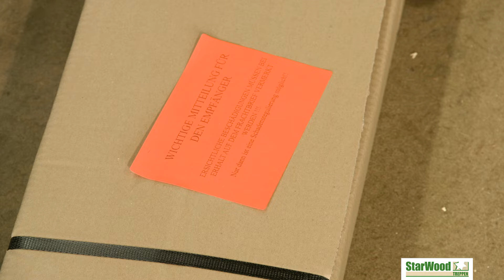Neues Starwood Montagevideo für gewendelte Treppenmodelle mit eingestemmten Stufen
Ihr seid gerade dabei eure Treppe eigenständig aufzubauen? Dann schaut euch unbedingt unser neues Montagevideo für unsere gewendelten Treppenmodelle mit eingestemmten Stufen an. Hier führen wir euch Schritt für Schritt durch den Aufbauprozess. Viel Spaß beim schauen und viel Erfolg beim aufbauen.